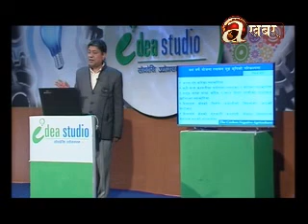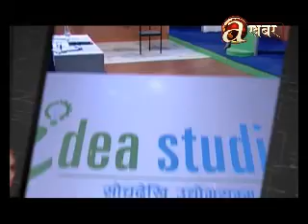Idea Studio Season 2 Ep. 10 - (19.11.'16)